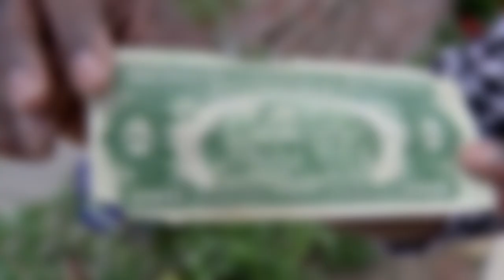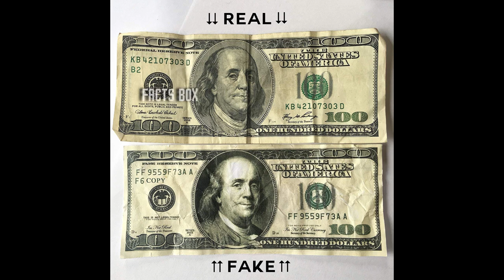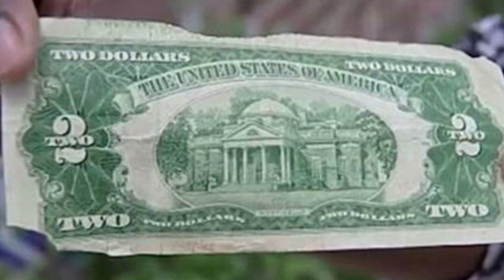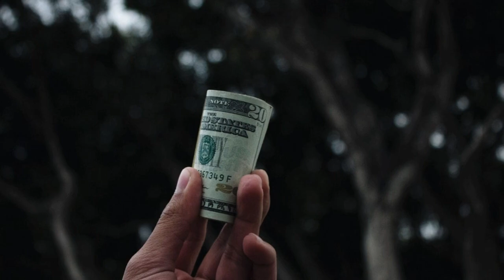This 8th Grader Went To Buy Lunch With A $2 Bill, But Police Suspected She’d Committed A Felony